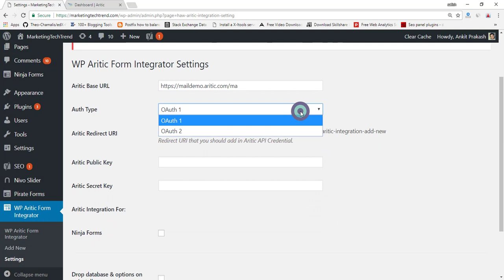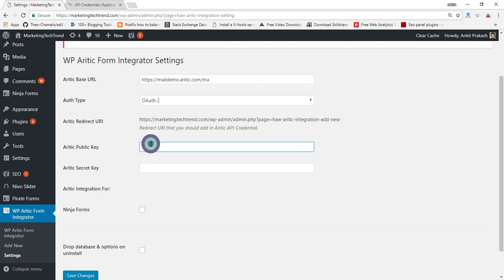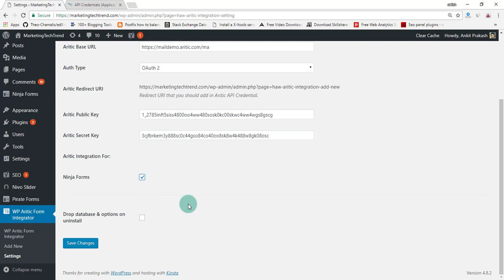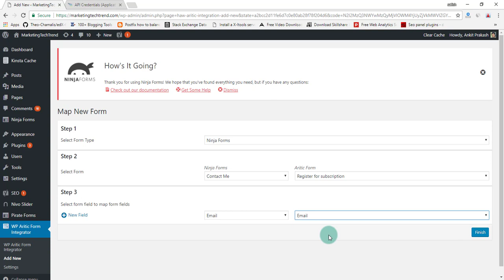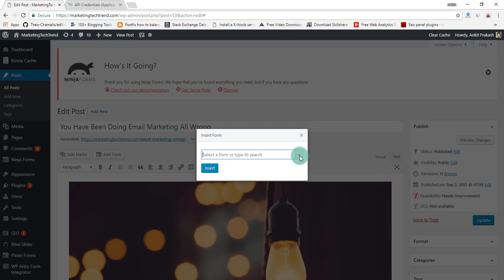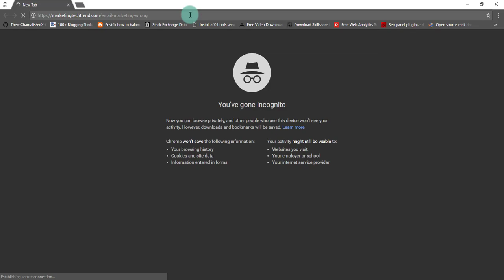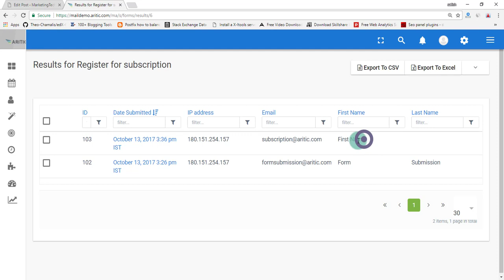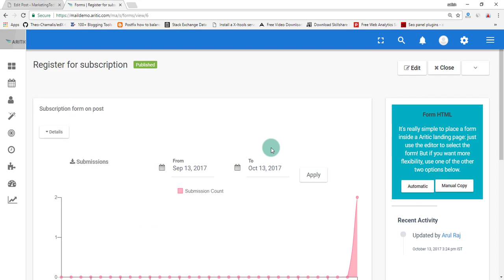How to integrate Aritic PinPoint form with Ninja Form?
You can directly collect all the form inputs from your Ninja Form, running on WordPress hosted pages inside your Aritic PinPoint account.
For this you need to create a similar form inside Aritic PinPoint then, you need to install "WP Aritic Form Integrator" plug-in and then map all the fields accordingly to receive all the inputs.